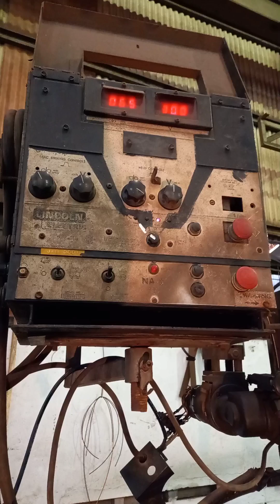Tes SAW dc1000 feeder NA-5